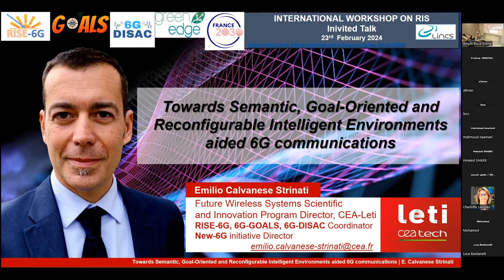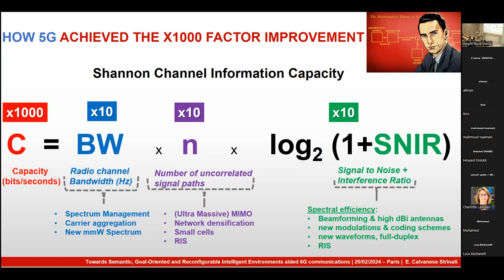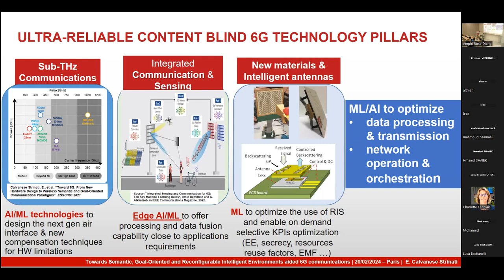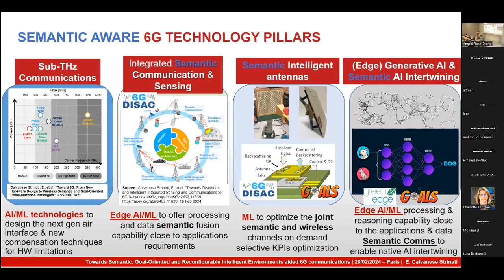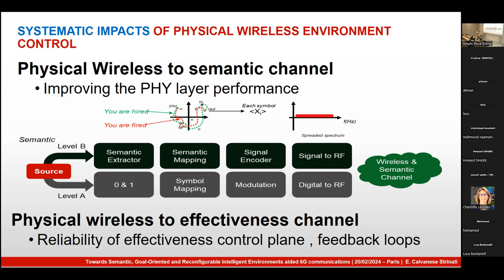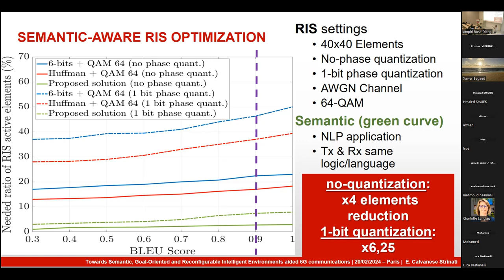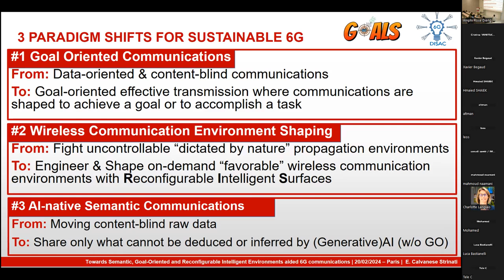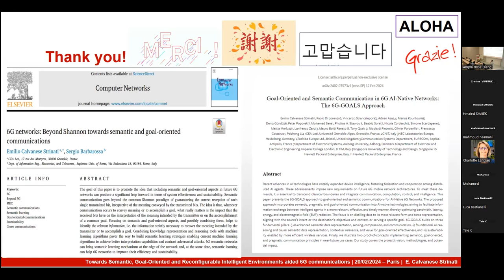International Workshop on RIS - Feb, 22&23, 2024 - Talk by Emilio CALVANESE STRINATI (CEA, France)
"Towards Semantic, Goal-Oriented and Reconfigurable Intelligent Environments aided 6G communications"

Abstract

This talk promotes the idea of combining semantic and goal-oriented aspects with the reconfigurable and intelligent wireless environments paradigm. The idea is that, whenever communication occurs to convey meaning or to accomplish a goal, what really matters is the impact that the correct reception/interpretation of a packet is going to have on the goal accomplishment. This influence also how adaptive settings for reconfigurable intelligent surfaces should be selected. After a short presentation of most recent state of the art approaches, we present our most recent results and cover in detail challenges and opportunities associated with the evolution towards semantic, goal-oriented and reconfigurable intelligent environments aided 6G communications.

Reconfigurable Intelligent Surfaces are very promising physical-layer candidates for sixth-generation cellular networks.

This international workshop will cover the main scientific and technological questions underlying this promise: electromagnetism, meta-materials, beamforming, adaptive control,network architecture, and network energy expenditure.

Organised by François Baccelli (LINCS) & Marco Di Renzo (Centrale Supélec / CNRS)

Dans le cadre du plan de relance France 2030.